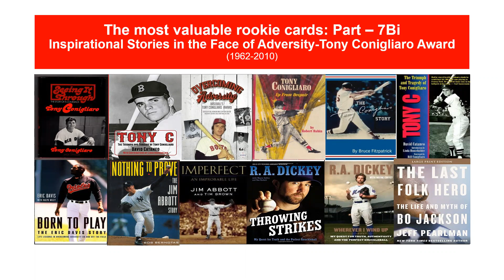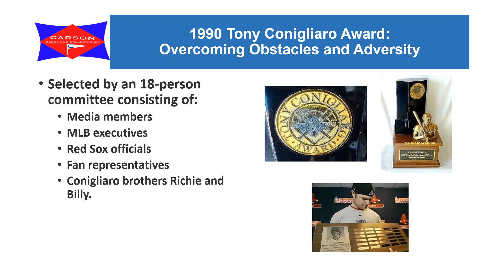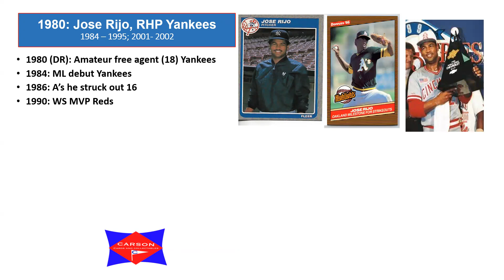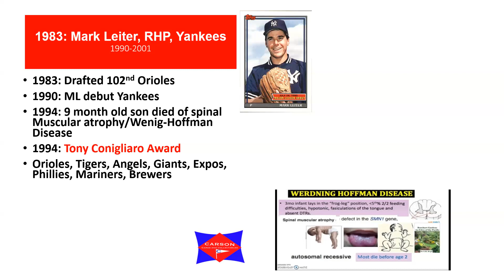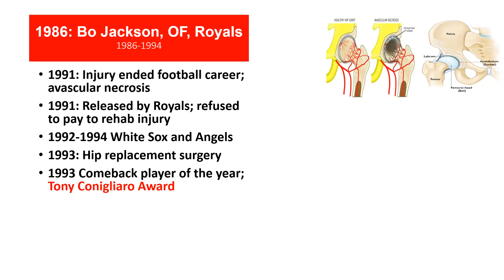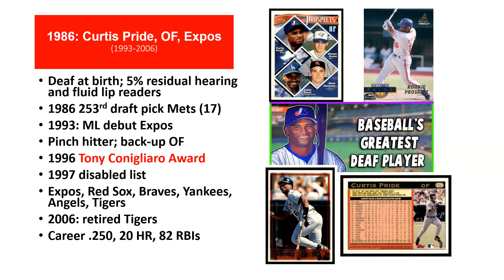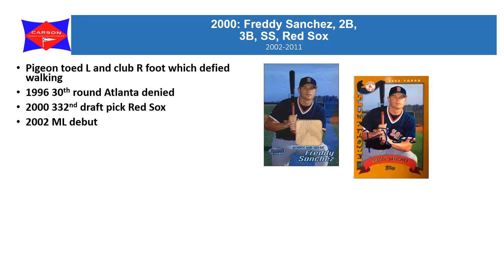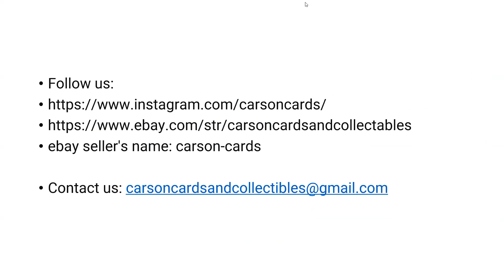Most Valuable Rookie Cards: Part I- Inspirational Stories in the face of adversity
Inspirational stories in the face of adversity: the Tony Conigliaro Award, Bo Jackson, Eric Davis, Brett Saberhagen, Jim Abbott, John Lester